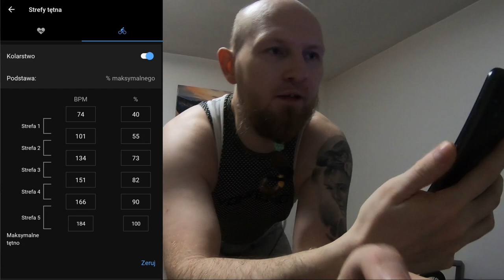Trening spolaryzowany (zone 2) - idealny plan?